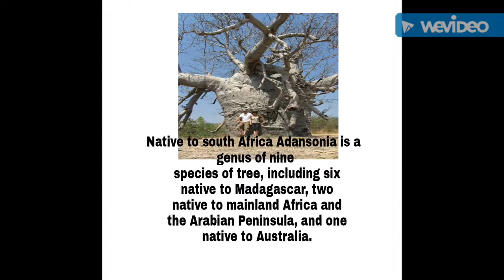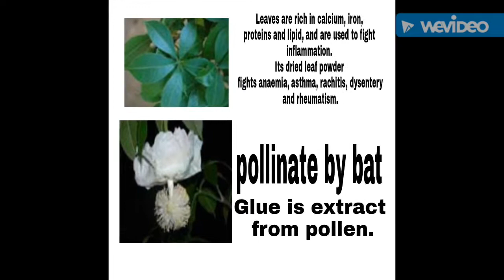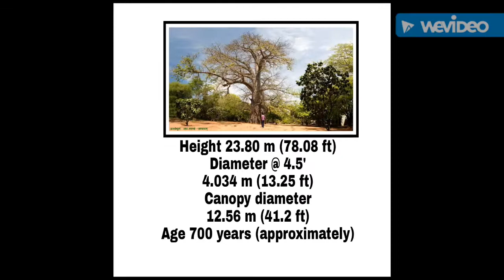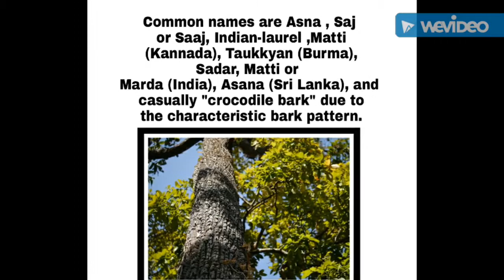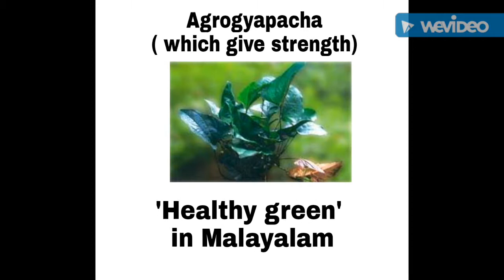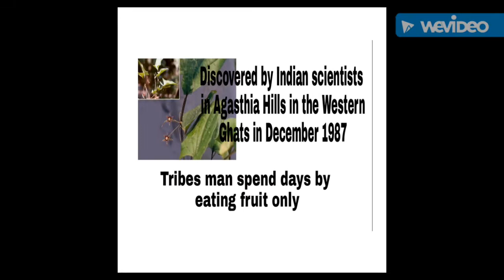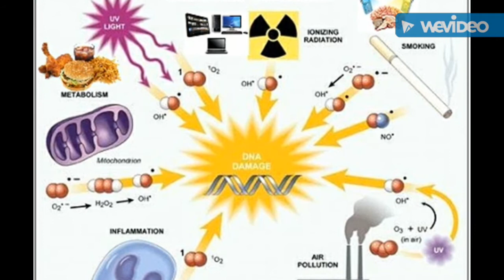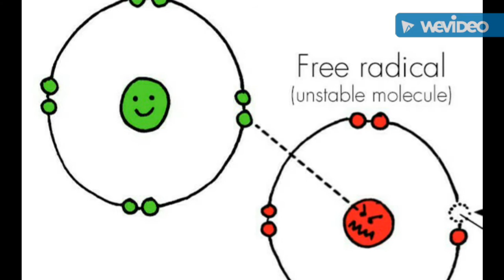Superfood baobab and other indian herbal plant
Baobab trees (also known as an upside down bottles or monkey bread trees) are believed to be the largest succulents in the world as well as some of the tallest trees. There are several different species that vary somewhat in appearance, but all are deciduous, flowering trees that can live for hundreds and even thousands of years. They are slow-growing trees that are indigenous to Madagascar, Africa and Australia. They can grow up to 70 feet tall and feature an over-sized, extremely wide caudex that the plant utilizes for water storage during the dry season. The bark is brown and gray and typically smooth, though it can crack and bend as the tree ages. Leaves are elongated and appear in clusters of up to seven leaflets. During the winter the plant sheds its leaves only to grow them again in the springtime and summer.

Terminilia elliptica another water plant found in india

Arogyapacha also called as sanjivani or “The Green that gives Strength” it increase life
Botanical name : Trichopus zeylanicus
Family : Dioscoreaceae
Main use is that it is used for increasing energy by tribals
Actions : Tonic, Immune Enhancer, Aphrodisiac, Anti-obesity.

Thankyou
Rk amazing- RK amazing
Radhekrishna